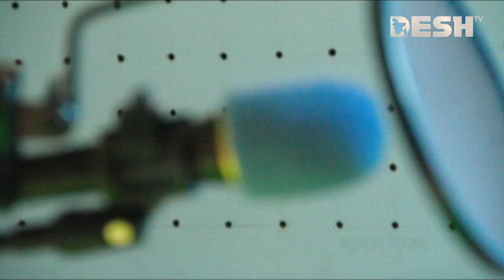ধারাবাহিক নাটক | রেডিও চকলেট | Radio Chocolate | Ep 64 | Selim | Mosharraf | Nowshin | Aparna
ধারাবাহিক নাটক             : রেডিও চকলেট
অভিনয়ে                          : হাসান ইমাম, শহীদুজ্জামান সেলিম, মোশারররফ করিম, নওশিন. মম মোর্শেদ, অপর্ণা  ঘোষ
পরিচালনা                        : রেদওয়ান রনি

 42, Shaheed Sangbadik Selina Parveen Sarak, Malibag 1217 Dhaka, Dhaka Division, Bangladesh